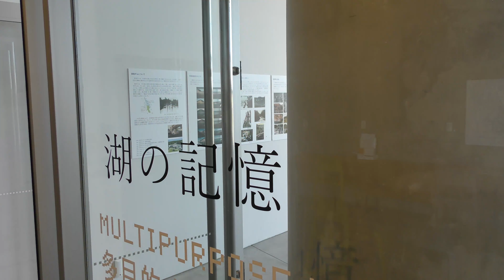企画展 「 戸谷成雄 森―湖：再生と記憶 」関連展示「湖の記憶」 特別映像を公開！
市原湖畔美術館 企画展 「 戸谷成雄　森―湖：再生と記憶 」
関連展示「湖の記憶」 特別映像

ダムの建設により誕生した人工湖の畔にたたずむ当美術館の時空間をひとつのインスピレーションとした戸谷成雄展に関連し、多目的ホールで関連展示「湖の記憶」を開催しております。

地域の方々や施設からご提供いただいた写真や資料を通して、ダム建設以前にこの地域で営まれていた人々の暮らし、農作業、祭り、養老川の風景の一端を伝えようと企画されました。
地域を知り、来し方、行く末に思いを巡らせるきっかけになれば幸いです。

■企画展 「 戸谷成雄　森―湖：再生と記憶 」
会期：2021 年 10 月 16 日［土］–2022 年 1 月 16 日［日］
協力：シュウゴアーツ